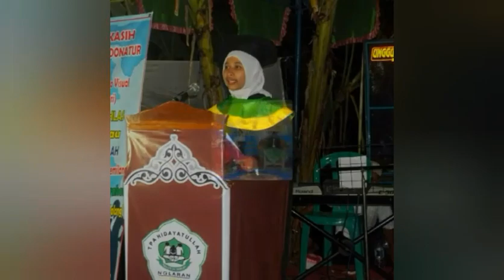Wisuda Santri Angkatan Pertama TPA Hidayatullah Nglaran 2017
Dengan mengharap ridho Allah SWT kami persembahkan inovasi pendidikan TPA Hidayatullah Kompleks Masjid Al-ikhlas Nglaran